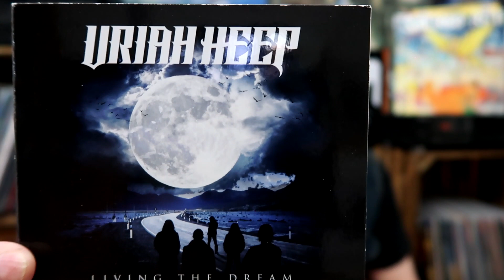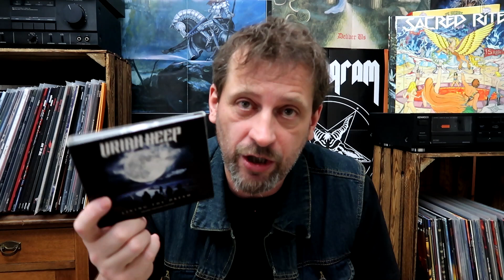Das Album des Jahres 2018 | Work of Sirens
Krempe verrät euch heute sein Lieblingsalbum von 2018 und lädt euch ein, dasselbe in den Kommentaren zu tun.